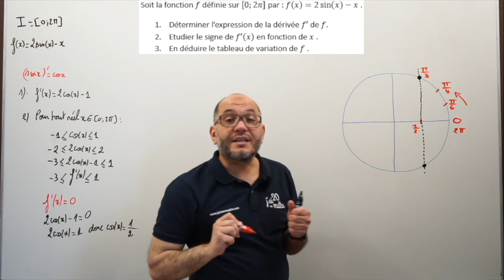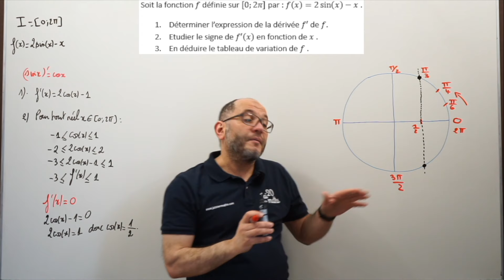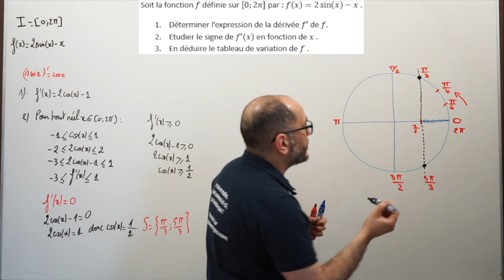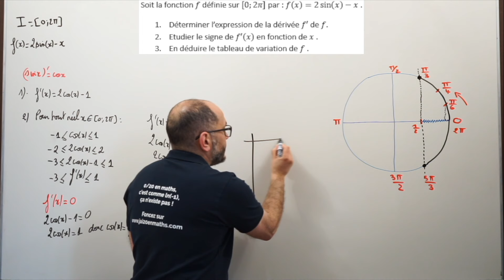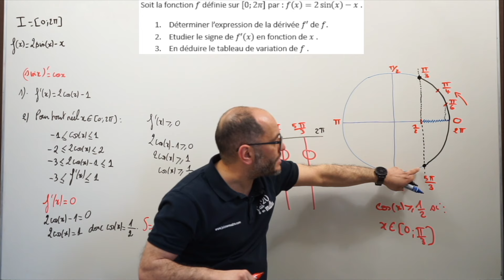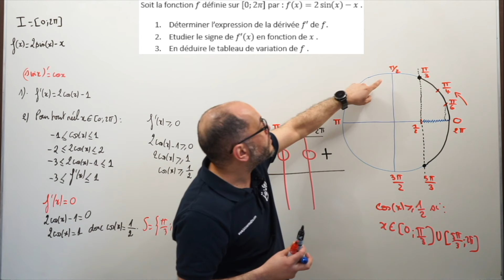Etudier les variations d’une fonction trigonométrique partie 2 - Première & Terminale Maths Spé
Niveau: Première & Terminale Maths Spécialité
Chapitre: Fonction trigonométrique

Cette vidéo vous présente comment étudier les variations d’une fonction trigonométrique, partie 2.

00:00:00 Présentation de l’exercice
00:00:26 Déterminer l'expression de la dérivée f’ de f
00:00:59 Etudier le signe de f’(x) en fonction de x
00:10:53 En déduire le tableau de variation de f